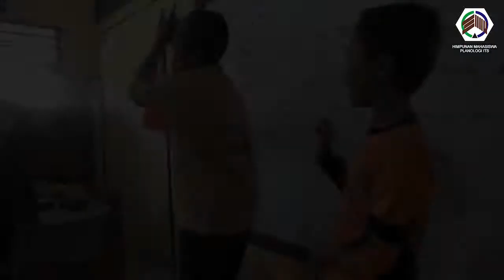HMPL Mengajar - Sosmas HMPL ITS 2013/2014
Video dokumenter HMPL Mengajar
Sebuah acara yang bertujuan mengenalkan anak usia dini akan pentingnya peran serta mereka dalam penataan perkotaan. di mulai dari mereka menjaga dan melestarikan lingkungan sekitar serta cagar budaya yang ada di Surabaya.

By
Media Informasi 2013/2014
Courtesy by HMPL ITS Kepengurusan 2014/2015